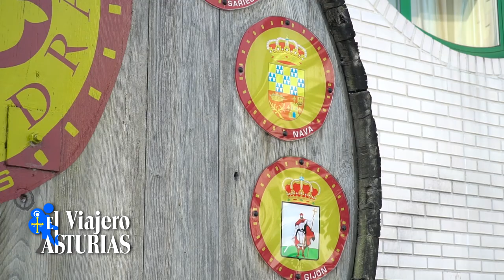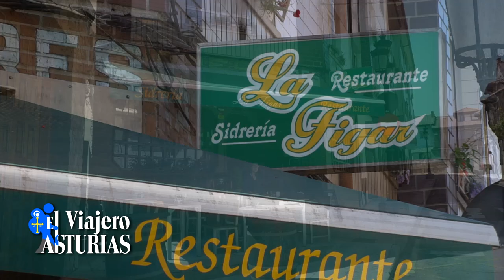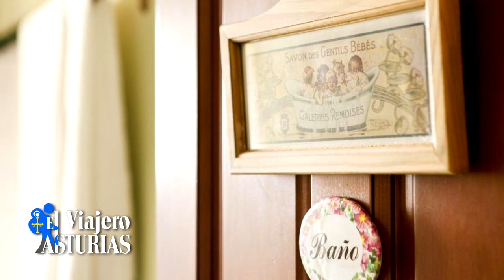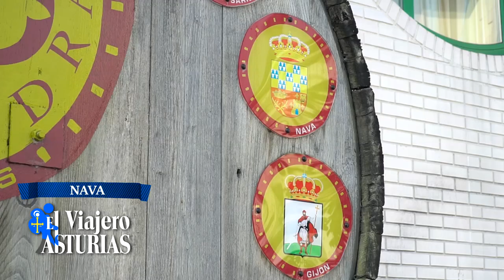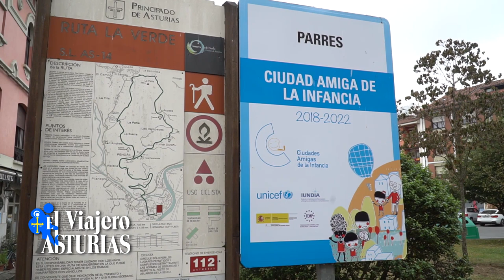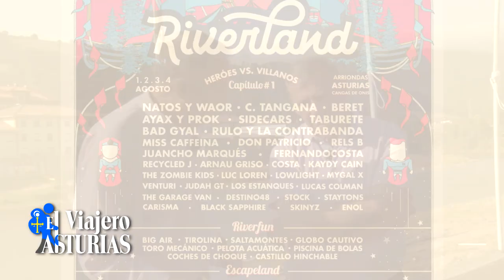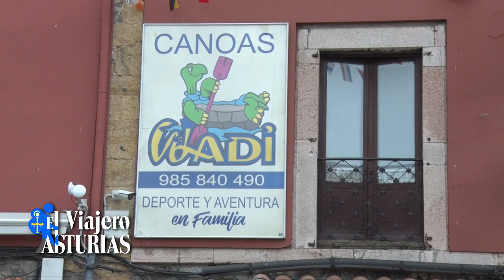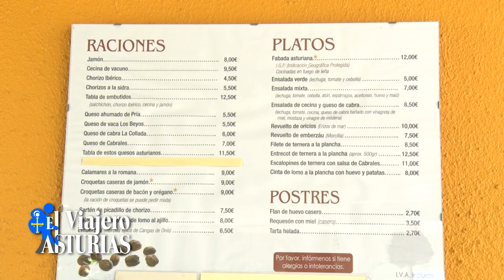EL VIAJERO POR ASTURIAS 8 - NAVA - PARRES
Seguumos conociendo Asturias. En Nava visitamos El Pedrueco, turismo rural y la sidreria La Figar. No podemos olvidar la visita al restaurante Los Nogales en Caño y la empresa de aventura Wadi en Arriondas, donde el Alcalde resume las actividades de estos dias pasados (La Fiesta de La Peruyal y el Descenso del Sella, asi como los conciertos ya tradicionales en estas fechas).